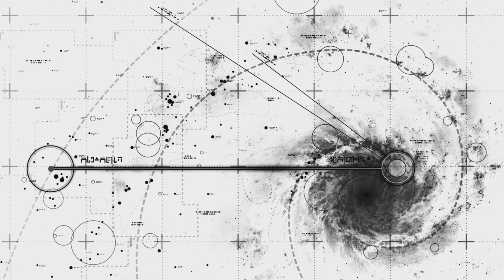Hiigara - Homeworld Remastered Walkthrough Mission 16 | No Commentary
In Mission 16, the final mission, after many heated battles between the exiled Hiigarans and the formidable Taiidan Empire, the Mothership Fleet has reached its Homeworld. However, a final battle awaits them, as the Emperor has put Karan S'jet out of action.

Game: Homeworld Remastered
Game Release Date: 2015
Platform: PC [Ryzen 5 3600, 16GB RAM, Nvidia GTX 1080TI 11GB]